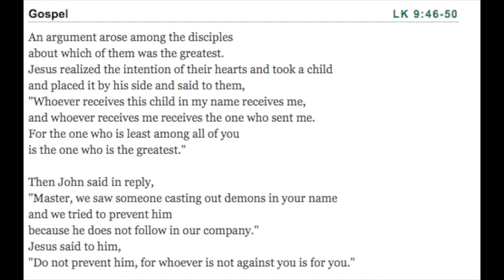Morning Gospel & Coffee Sept 30 2019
Lk 9.46-50 Egos do not serve the mission